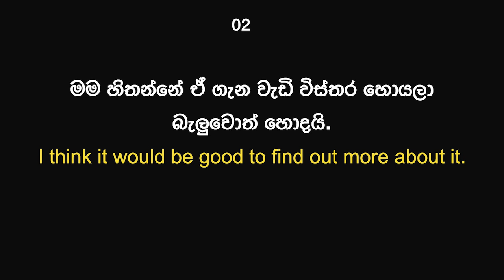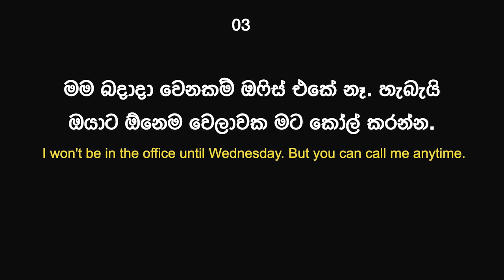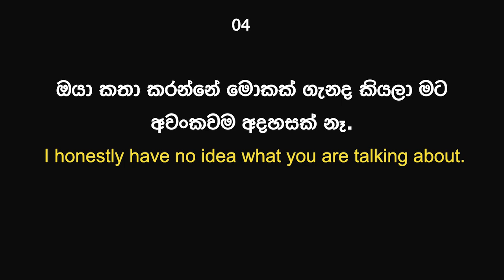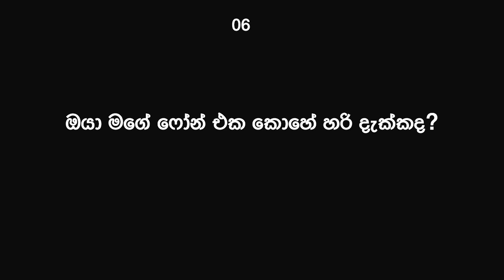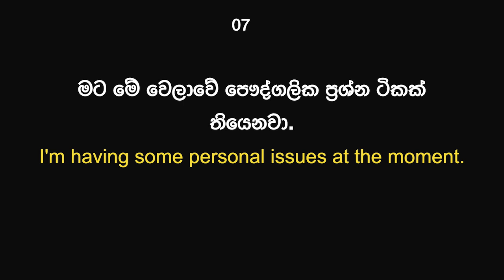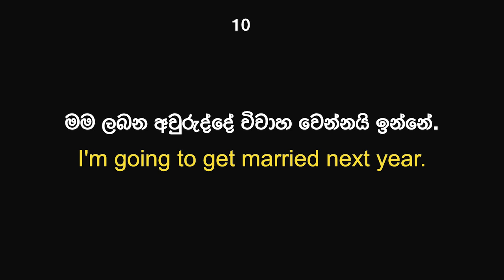Day 54 | Daily Essential English Phrases with Sinhala meaning | Learn English in Sinhala